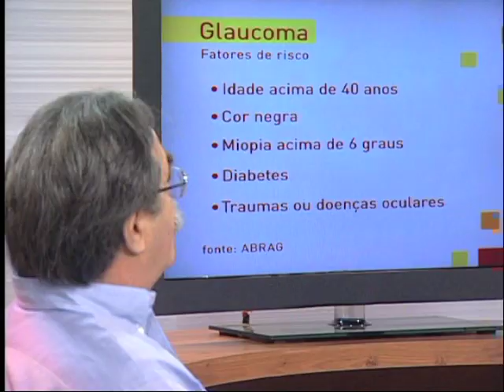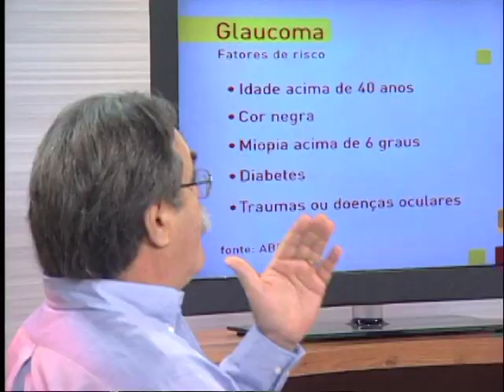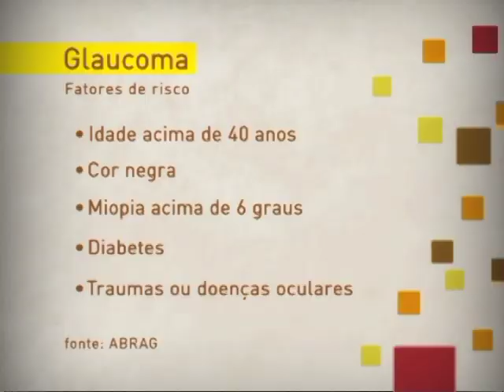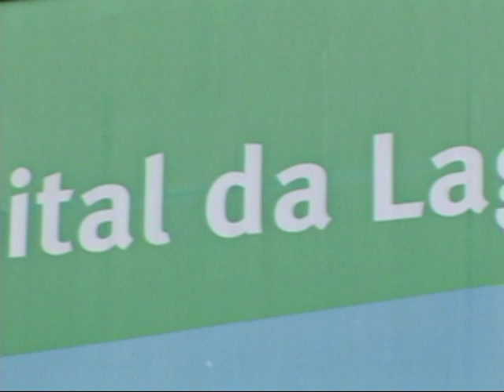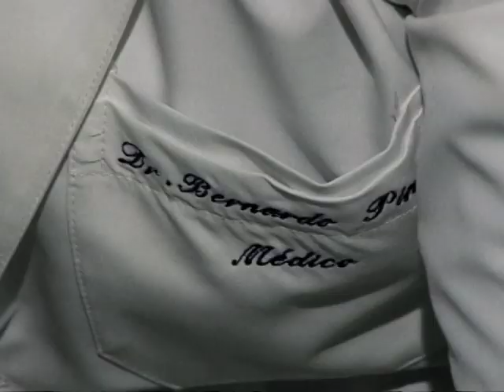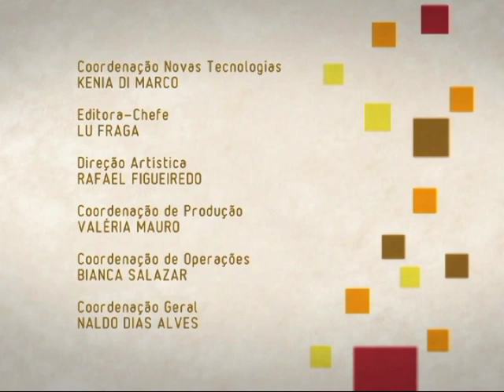Glaucoma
Terceira causa de cegueira no Brasil. A doença não tem cura, mas tem tratamento. Na maioria das vezes, o uso do colírio é o suficiente para controlar o problema. Se não descoberto a tempo e tratado corretamente, pode levar à perda da visão. QUem tem mais chance de desenvolver a doença? Assista no Ligado em Saúde.